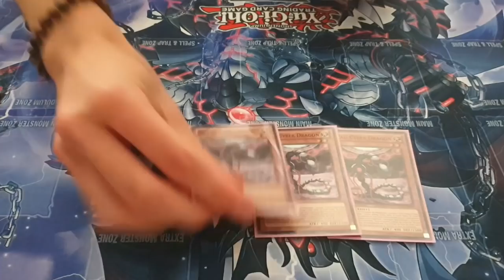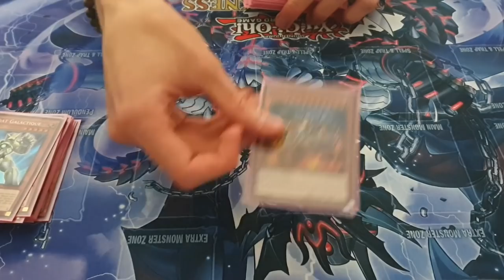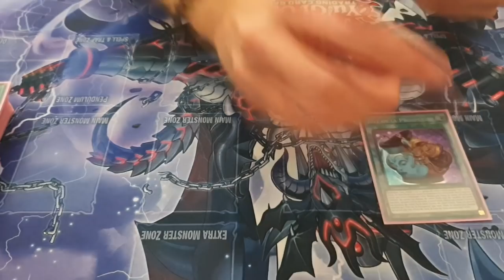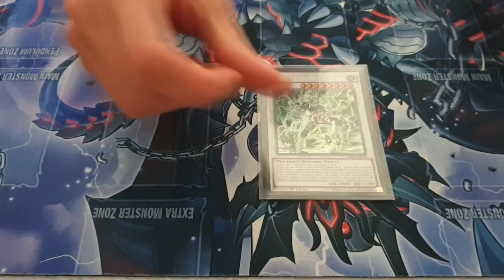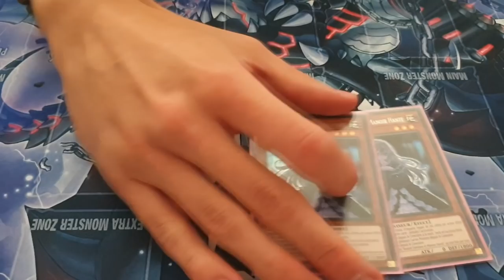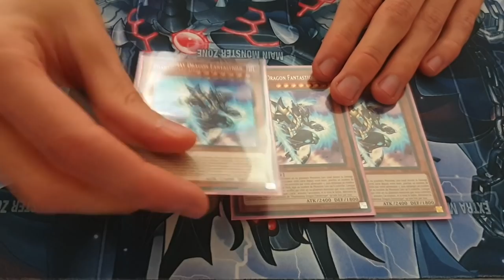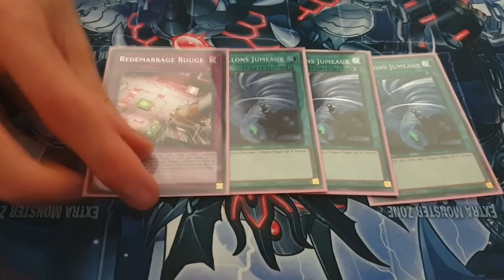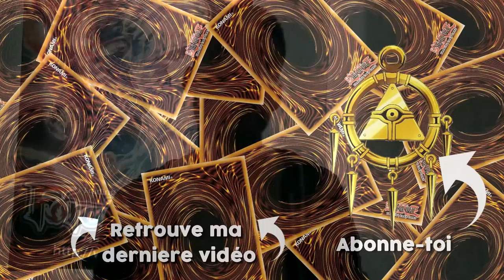[6-0 UNDEFEATED ROUNDS] TOP 4 OMEGA STORE SERIES ! 🏆| DECK PROFILE CYBER DRAGON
Aujourd'hui on se retrouve avec le deck profile de Thomas qui sort des rounds de l'Omega Store Series en 6-0 avec son deck Cyber Dragon !